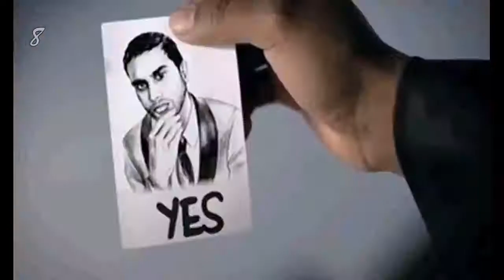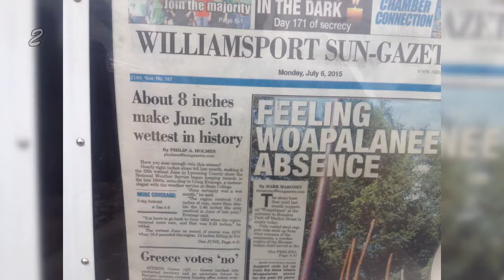Everyday's Funny - Episode 78 - I left a toy car as a decoration for my office's meeting room. I...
The funniest stuff on the internet.  Roll on the floor laughing!

Based on the following submissions:
1. I left a toy car as a decoration for my office's meeting room. I guess someone didn't want it there. by Win_in_Roam
2. June sounds like a lucky lady by orgelbauer
3. The Greatest Invention by notelephantpoop
4. I don't understand the Greek Crisis [OC] by tudormuscalu
5. Perfectly Timed !! :P by nimrameera
6. A little awkward by kasidya
7. Finally paid off one of my loans...glad I still have options. by Woof45
8. Aziz is smooth by Import
9. Don't be a victim by Joed112784
10. When you can't afford a selfie stick by tromboner21